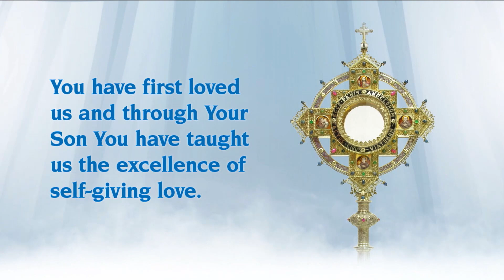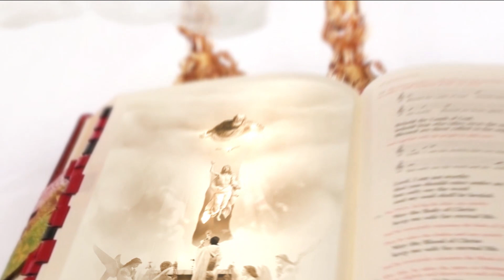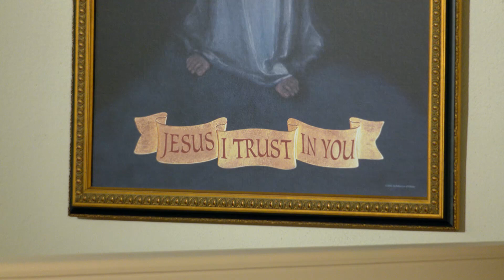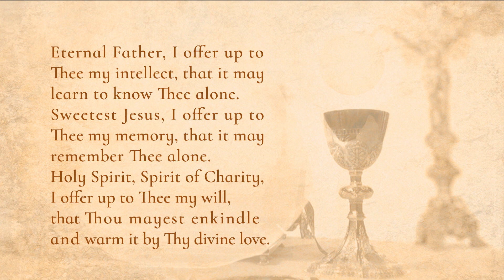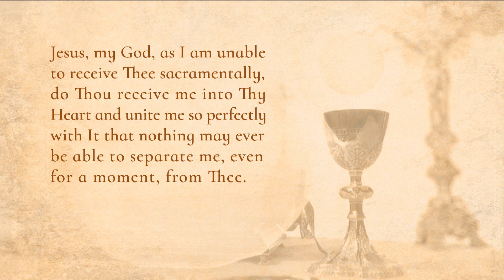Misa diaria - 2023-08-03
Desde la Capilla de EWTN en Irondale, Alabama.